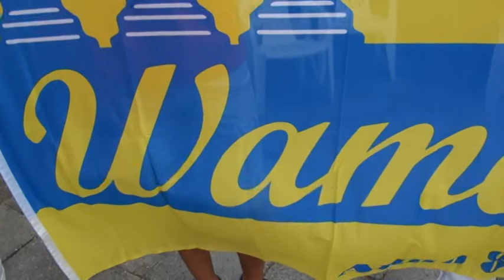De yell van Wamel